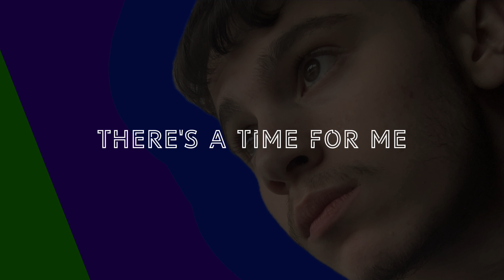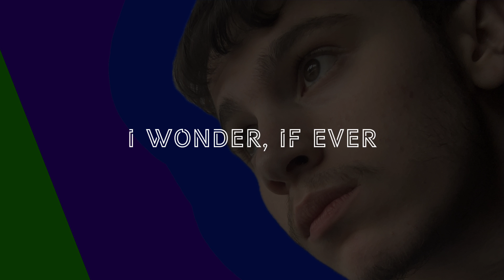DoMorr - Time [Remastered] [Official Lyrics Video]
Official lyrics video for the song “Time (Remastered)” by DoMorr.

I wonder if ever
There’s a time for me
Stop sinking, keep thinking
And the world will see
Get started, be charted
Get your name out there
Don’t get stuck, it’s not luck
Your kind’s something rare

But I don’t have any friends
Go on, live happily
But also do the hot trends
It’s fine, cause you’re unique
But don’t forget the hive mind
Promise, you’re not a freak
But cruelty’s all you’ll find

Root for the underdog
Cause if not then you’re evil
Every thought, there’s a blog
Some calling for upheaval
“Come on, man, it’s alright”
“Admit it, it was fun, no?”
It’s an hour til midnight
And I really gotta go

Will I ever leave the dark
Leave my shadow
Step into the light
Will I ever leave my mark
Can I glow
Ever so bright